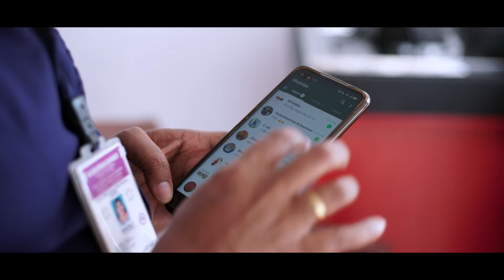HOMER Add | Home delivery | Kudumbasree Kasargode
* ANTI-PIRACY WARNING *
This content is Copyrighted to AKV  MEDIA . Legal action will be taken against those who violate the copyright of the following material presented!